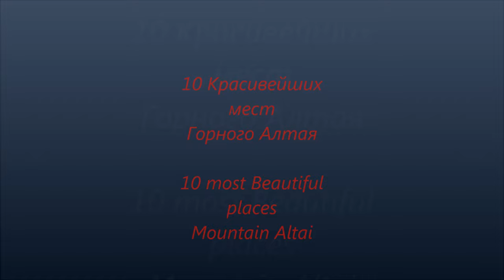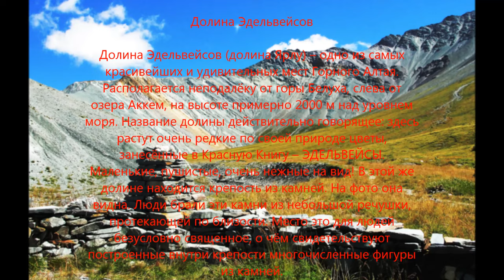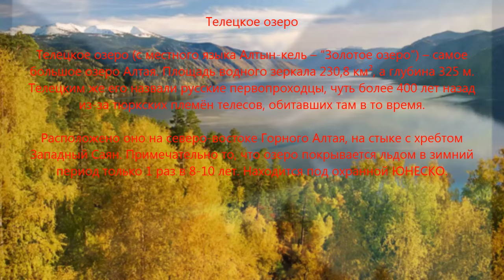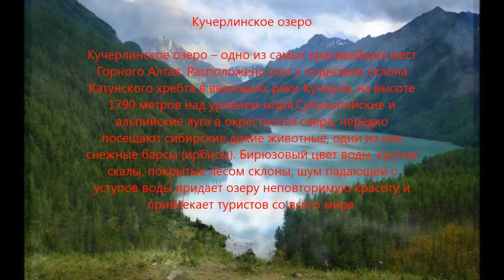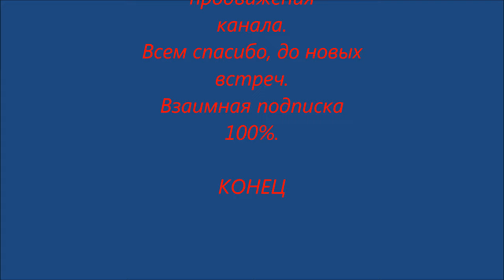Горный Алтай 10-красивейших мест.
Алтай,  Горный Алтай
Горный Алтай 10-красивейших мест - Altai 10-most beautiful places
The Nature Of Altai. Travel, car trips on the beauty of the Mountain Altai.
фото взяты  из открытых источников интернета.